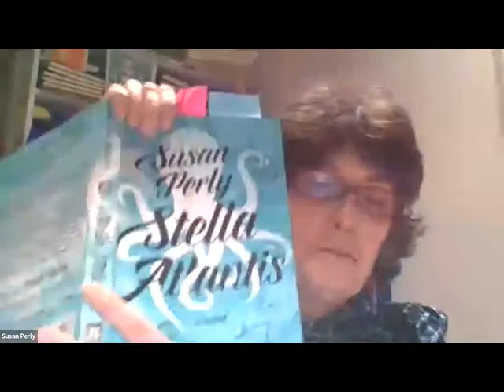Wolsak & Wynn Fall 2020 Prose Launch